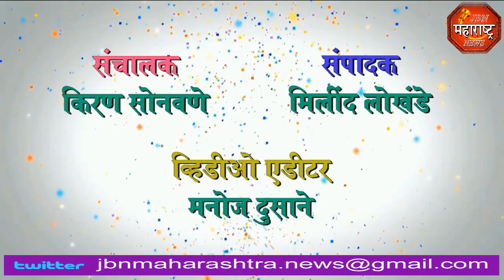jbn maharashtra news jalgaon